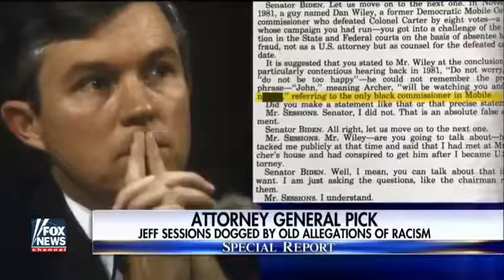President elect Trump s administration begins to take shape 11 19 16